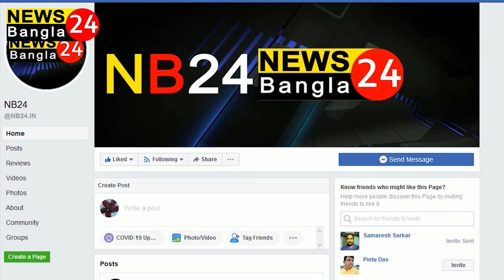প্রাকৃতিক দুর্যোগের হাত থেকে মানিকচক 'এর রক্ষা ও মানিকচক বাসীর মঙ্গল কামনায় আজ গঙ্গা গঙ্গা পূজা ।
গঙ্গা ভাঙ্গন ও প্রাকৃতিক দুর্যোগ থেকে মানিকচক বাসিকে রক্ষায় মা গঙ্গা পূজা করল তৃণমূল কংগ্রেস নেতৃত্ব।মালদা জেলার মানিকচক ব্লক বিস্তীর্ণ এলাকা গঙ্গা নদীর ভাঙ্গনের সমস্যায় জর্জরিত।প্রত্যেক বছর ভিটেমাটি ছাড়া হয় বহু পরিবার মানিকচকের।
তৃণমূল কংগ্রেসের মানিকচক বিধানসভার বিধায়িকা সাবিত্রী মিত্রের উদ্যোগে বৃস্পতিবার মানিকচক ঘাটে গঙ্গা নদীর ধারে গঙ্গা দেবীর পূজা অর্চনা করা হয় ।
ভাঙ্গন ও প্রাকৃতিক দুর্যোগ থেকে মা গঙ্গা যাতে মানিকচককে রক্ষা করে তার জন্যই এই পূজা বলে জানা গেছে দলীয় সূত্রে।
পূজা শেষে মানিকচক বাসীর জন্য নরনারায়ণ সেবার আয়োজন করা হয় দলের পক্ষ থেকে।